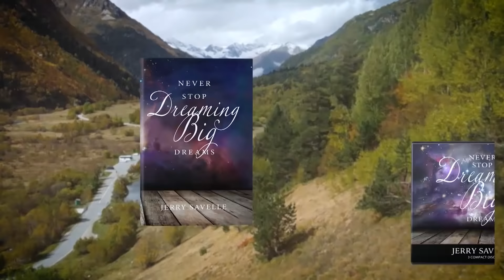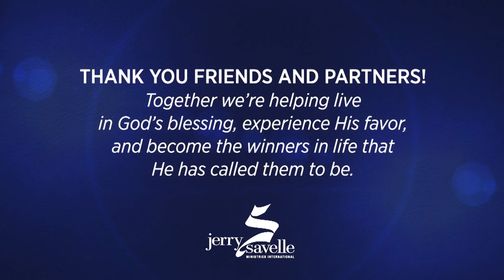Live Your God Inspired Dreams - Living Your Dream, Part 1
What if God has something bigger and greater for your life?

God can make it happen even when others say it's impossible. We serve a God in whom nothing is impossible.

Strengthen your faith to experience God given, God honoring dreams. Break free from small thinking and small living, begin to see God-sized opportunities and advancements.

Don't let unseen limits hold you back any longer, begin to dream bigger, go further, and achieve more for God.

“For the dream comes through much effort” Ecclesiastes 5:3